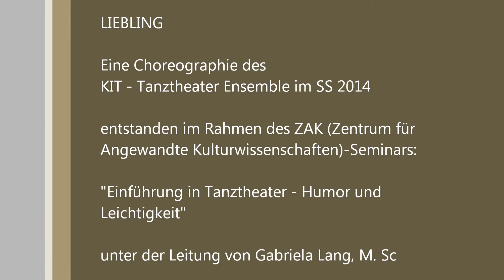Liebling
Eine Choreografie des KIT-Tanztheater Ensembles 2014 im Rahmen des Seminars Tanztheater - Humor und Leichtigkeit unter der Leitung von Gabriela Lang